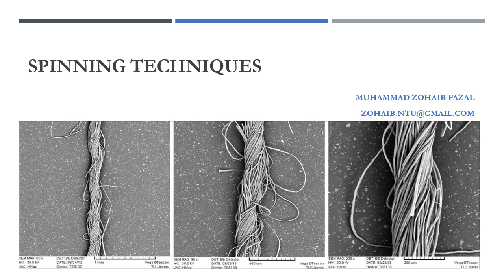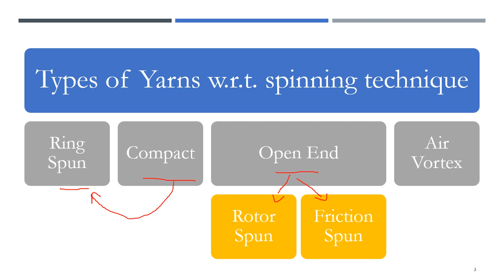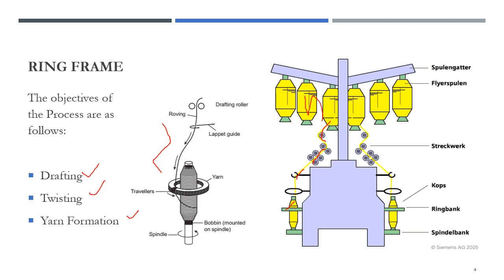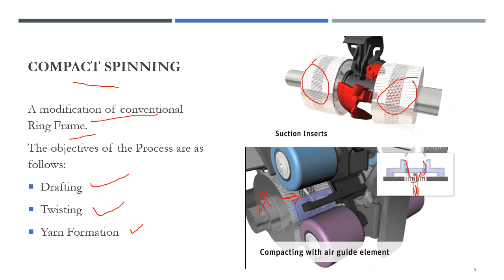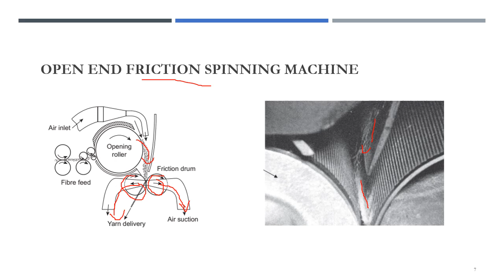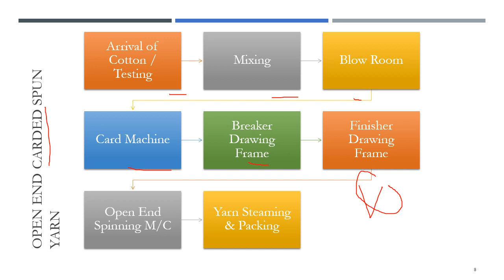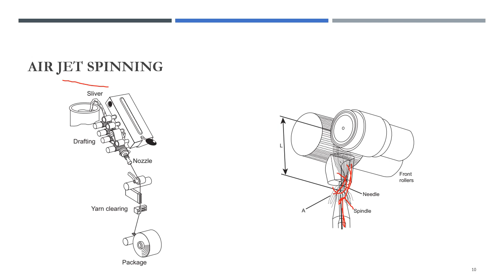02 Spinning Techniques